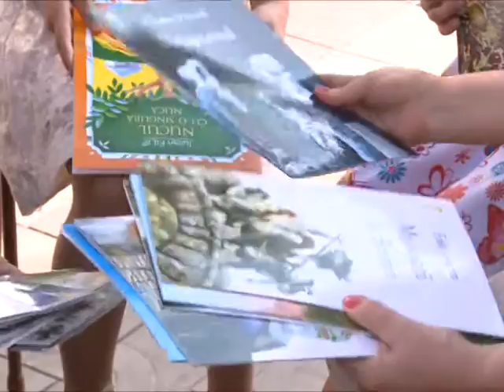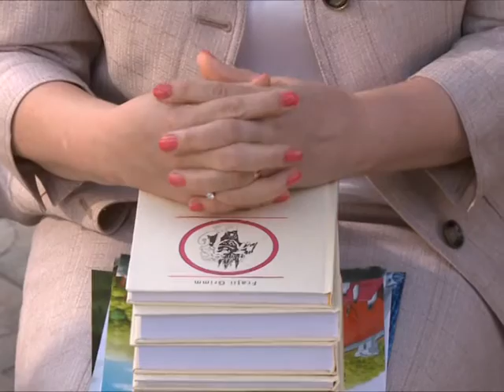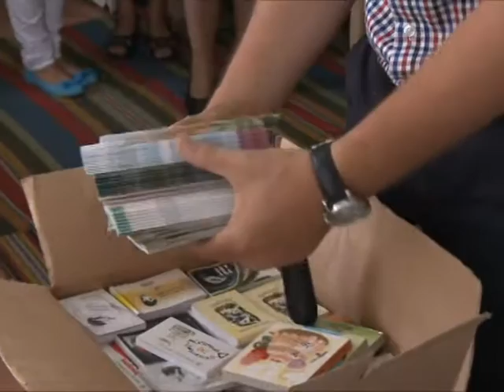2013 07 16 Vizita de caritate a Primei Doamne, Margareta Timofti, în satul Puhoi, Anenii Noi